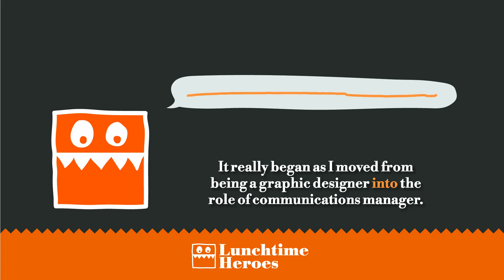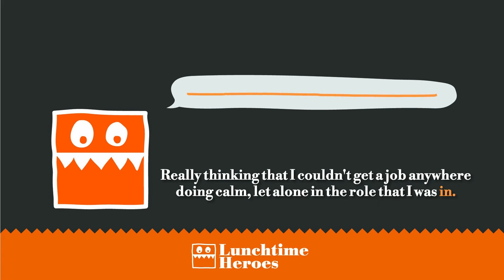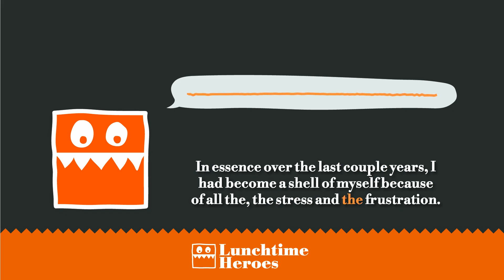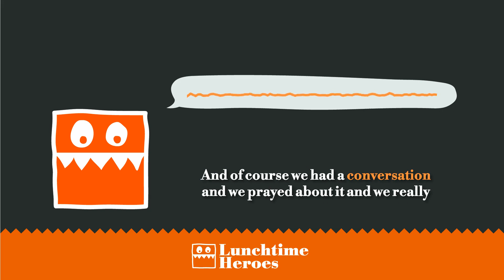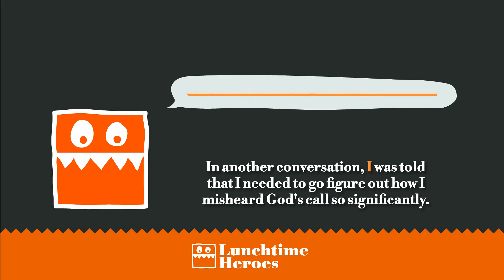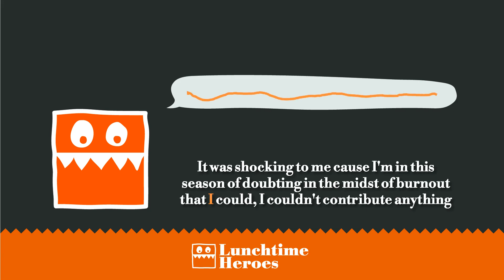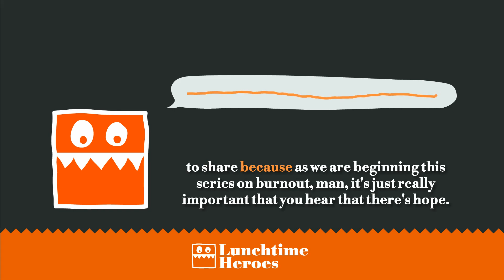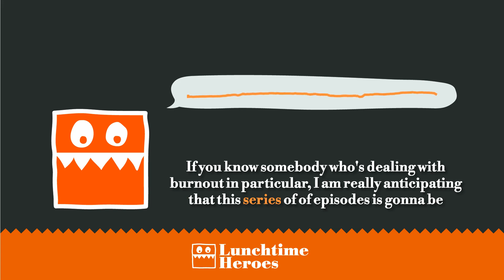youtube video #-M2k4CCVESw